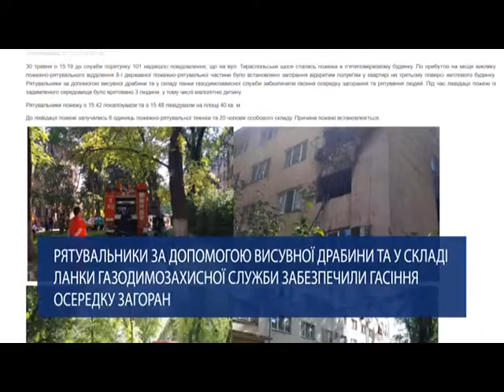В Одесі під час пожежі врятували дитину з задимленого будинку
В Одесі на вулиці Тираспольське шосе загорівся п’ятиповерховий будинок. Рятувальники з’ясували, що займання сталося у квартирі на третьому поверсі.